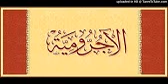Ajroumiyya 08 (الآجرومية) Ouztaz Babacar Thioub